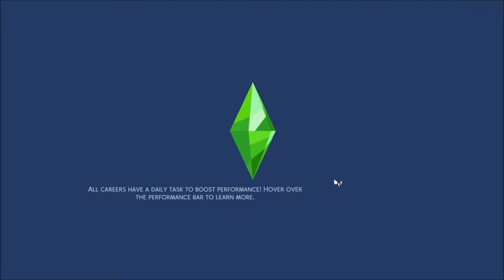Beach Trip! - Super Sim Challenge //Season 2 Part 2